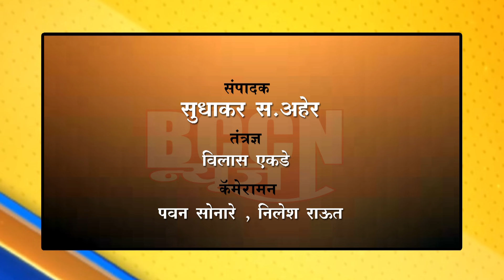buldhana - उर्दू हायस्कुलचा दहावीचा उत्कृष्ठ निकाल..